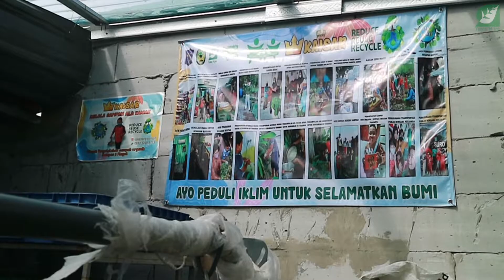PENGOLAHAN SAMPAH ORGANIK DENGAN BERBAGAI MEDIA ALA KAISAR - [HUSNU ALKAISAR JABBAR TUHARDI]